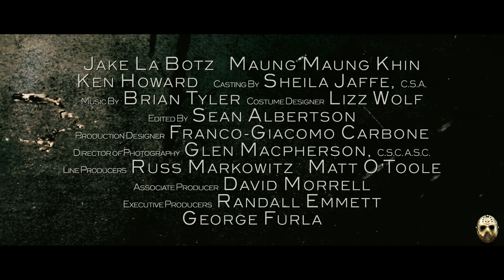Rambo | Official Trailer 1 & 2 | HD | 2008 | Action-Thriller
Rambo - 2008.

With Sylvester Stallone as John Rambo.

Trailer Audio upmixed in 5.1ch.

Storyline:
Vietnam veteran John Rambo has survived many harrowing ordeals in his lifetime and has since withdrawn into a simple and secluded existence in Thailand, where he spends his time capturing snakes for local entertainers, and chauffeuring locals in his old PT boat. Even though he is looking to avoid trouble, trouble has a way of finding him: a group of Christian human rights missionaries, led by Michael Burnett and Sarah Miller, approach Rambo with the desire to rent his boat to travel up the river to Burma. For over fifty years, Burma has been a war zone. The Karen people of the region, who consist of peasants and farmers, have endured brutally oppressive rule from the murderous Burmese military and have been struggling for survival every single day. After some inner contemplation, Rambo accepts the offer and takes Michael, Sarah, and the rest of the missionaries up the river. When the missionaries finally arrive at the Karen village, they find themselves part of a raid by the sadistic ... (Written by stallonezone.com / Drew Lahat, IMDb).